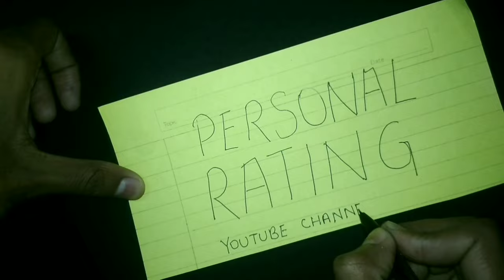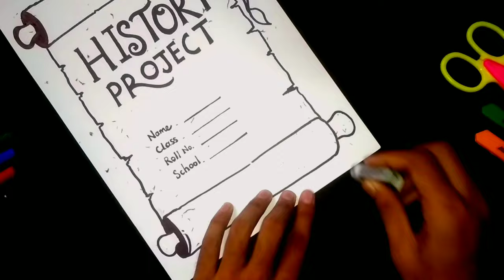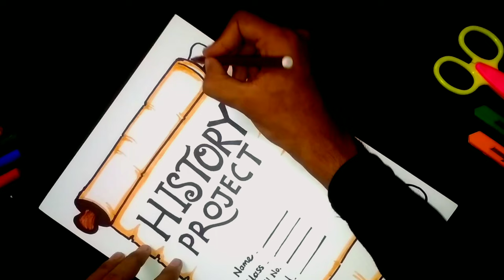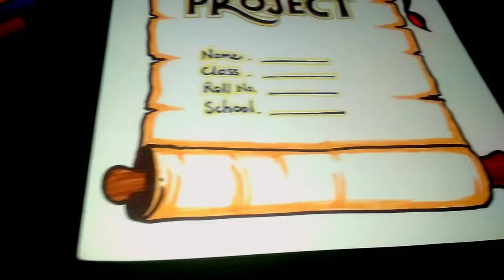History Project file Cover Page Design | Decorative History project file | History Project File Idea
1. Art and craft,
2. Gadgets Reviews,
3. Drawing,
4. Painting,
5. Sketching,
6. Unboxing,
7. Etc.